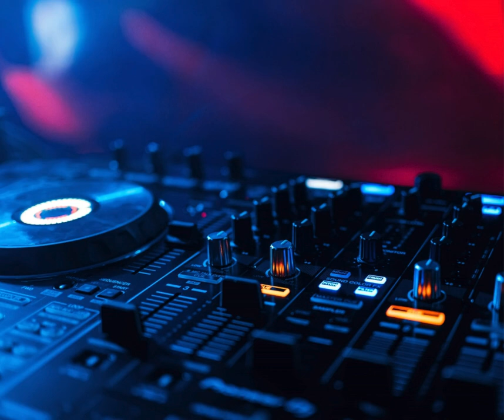DJ Haynes MASHUP SERIES - Nino The Gentleman "I'm Coming Over" x Justin Bieber "Yummy"